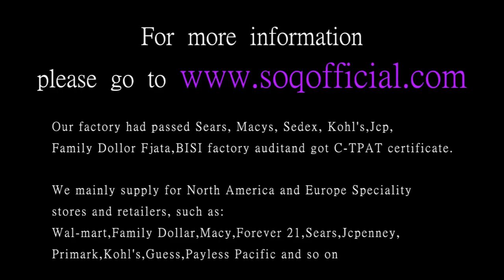K gold zircon Foreign trade fashion gorgeous geometric gold ladies ring